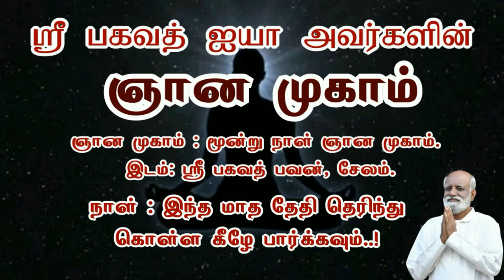ஞானப் புரிதலுக்கு பின் என் கணவர் எனக்கு சாதகமாக மாறியது எப்படி - Sri Bagavath ஐயா